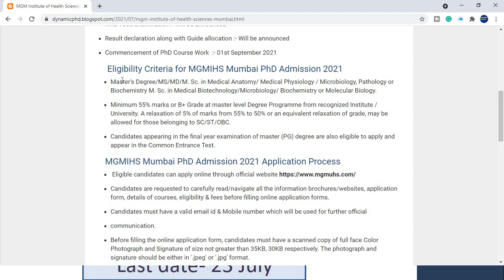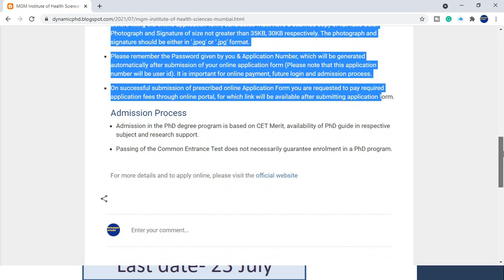MGM Institute PhD Admission 2021